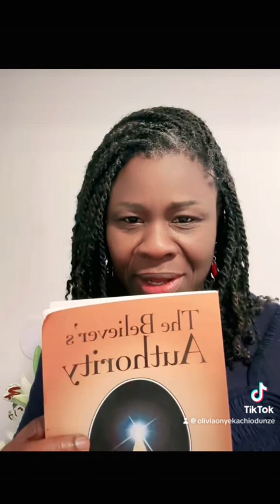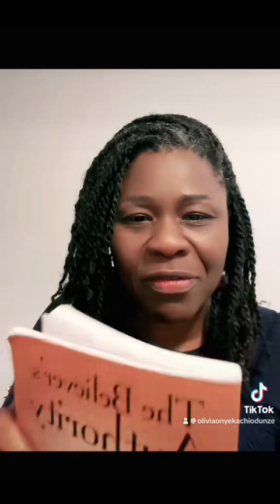The Believer’s Authority by Kenneth E Hagin - Chapter 1 Summary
You are an authorized child of God